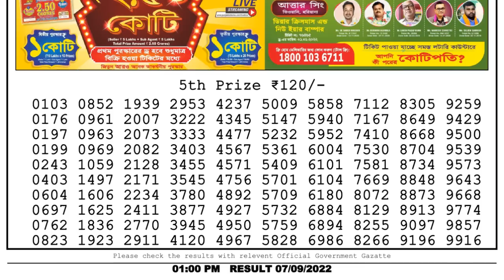🔴Dear Lottery Sambad Live 1pm today 07.09.22 Nagaland State Lottery Result